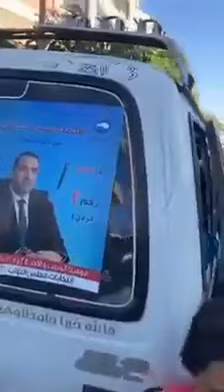فضيحة كبري .. النائبة مي محمود تفضح أحد مرشحي مجلس النواب في اليوم الاول للإنتخابات